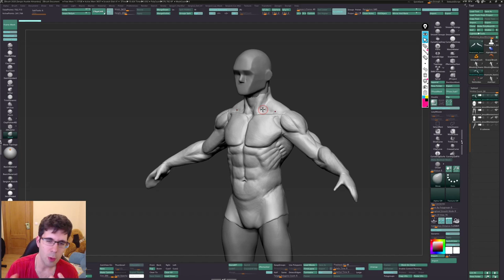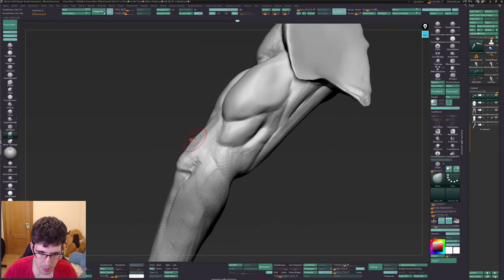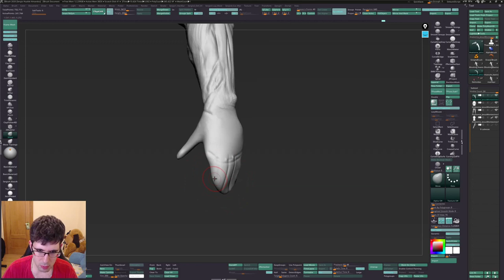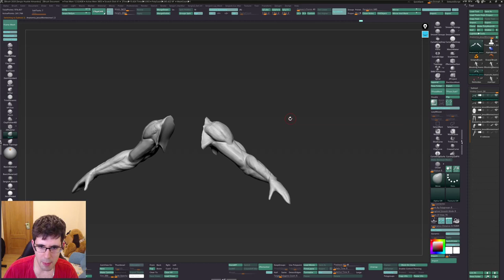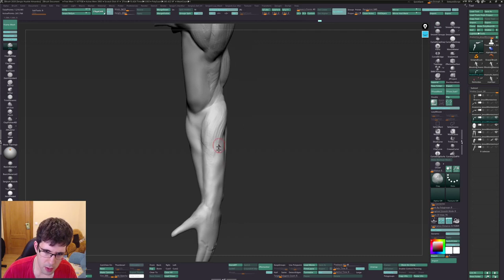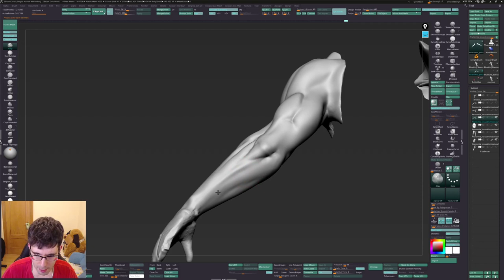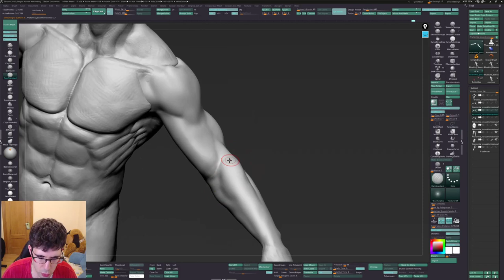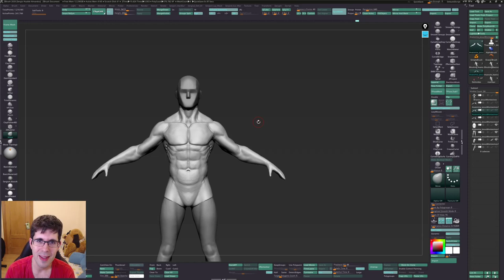Curso de Anatomía | Corrección #3 | Anatomía del brazo